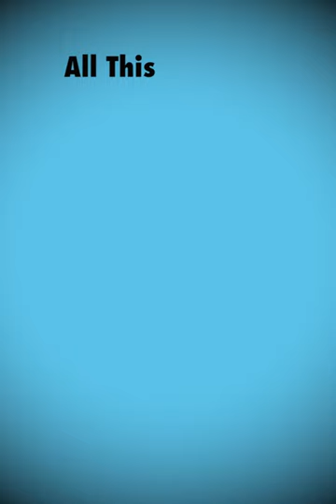ZEE CORE SMART CASE - Memory+Battery+LED Light+Wireless Charging for all Apple and Android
Hello ZEE Smart case - For all Apple and Android Phones and tablets! 2600mAh Extra Battery,  32gb/64gb/128GB Extra Memory
Wireless Charging + powerful LED Light